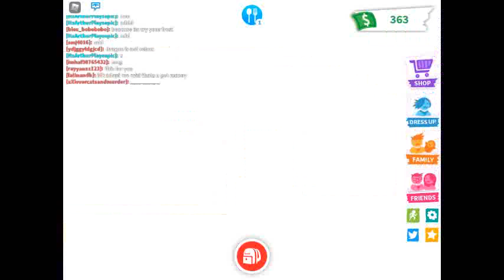doing dares but i couldnt because no one wanted to but hten i got a ride NARUTO